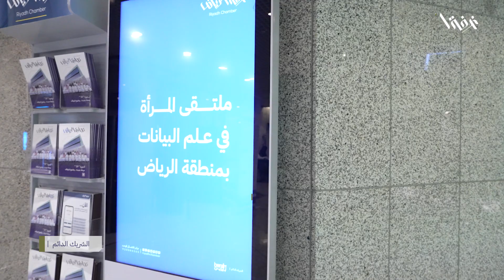ملتقى المرأة في علم البيانات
جانب من ملتقى المرأة في علم البيانات، الذي نظمته مبادرة مسار بمقر غرفة_الرياض.